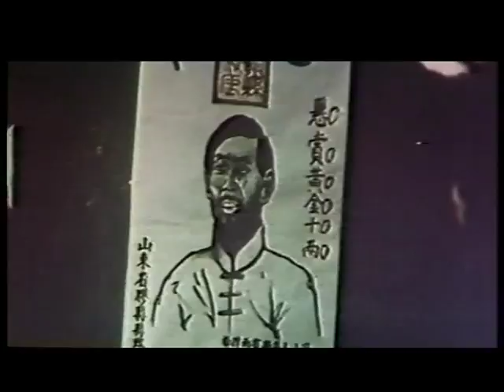Wu Tang Collection - Tiger from Hong Kong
Director: Chang Yi
Cast: Chang Yi, Nancy Yen, Chan Yau San, Woo Kei, Hsieh Hsing

The owner of a (silver) mine, who terrorized the nearby city, loaded small crooks that committed numerous crimes, and also, murdered a police officer. This succeeds on its own to destroy the gang.